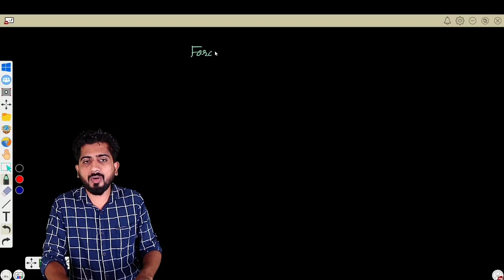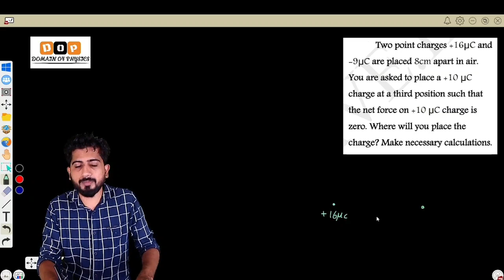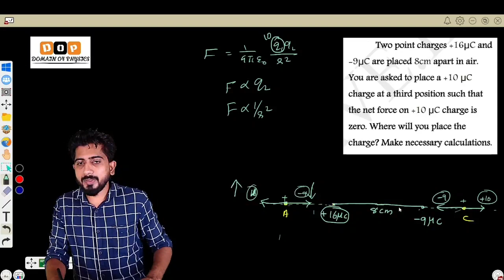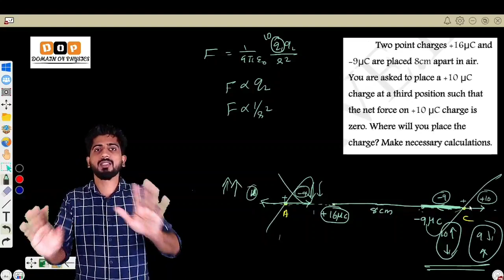Electric Charges and field in class 12 | Lecture 3 | in malayalam